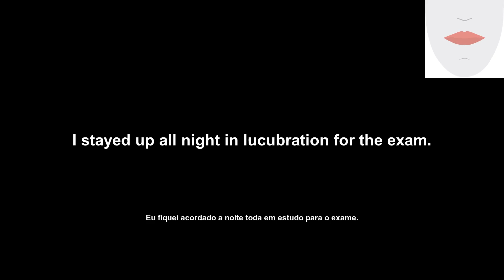lucubration (lucubração) How to Pronounce and definitions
If you're looking to improve your English skills, English Daily Pills is the channel for you! Today's video will showcase the word 'lucubration', its definition, example of usage, pronunciation, and lip and tongue movements. By the end of this video, you'll be able to add this word to your English vocabulary and be one step closer to achieving your language goals!

Se você está procurando melhorar suas habilidades em inglês, o English Daily Pills é o canal para você! O vídeo de hoje apresentará a palavra 'lucubration', sua definição, exemplo de uso, pronúncia e movimentos de língua e lábios. Ao final deste vídeo, você poderá adicionar esta palavra ao seu vocabulário em inglês e estar um passo mais perto de alcançar seus objetivos linguísticos!

Transcription:
'en': lucubration
'pt': lucubração
'en': Let me see the word definition.
'pt': Deixe-me ver a definição da palavra.
'en': Lucubration is the act of working by lamplight.
'pt': Lucubração é o ato de trabalhar à luz da lamparina.
'en': Let's see an example of how the word is used.
'pt': Vamos ver um exemplo de como a palavra é usada.
'en': I stayed up all night in lucubration for the exam.
'pt': Eu fiquei acordado a noite toda em estudo para o exame.